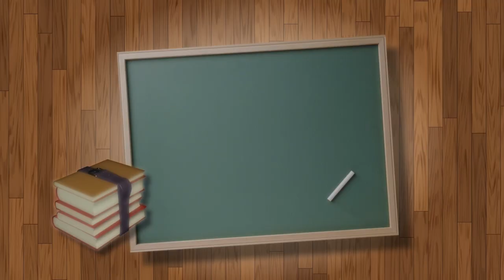Brave Tiny Dog Smoky The Yorkie a WW II Hero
This channel (@LittleSchoolForPetOwners  )  educates people on how to better care for animals and love them even more. We have many years of experience in caring and working with animals and we want to share our knowledge with you.

In this video we are talking about: Brave Tiny Dog Smoky The Yorkie a WW II Hero